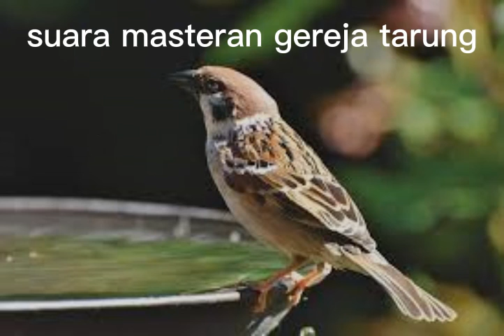suara masteran gereja tarung super jernih dengan suara terapi air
suara masreran burung gereja tarung dengan suara terapi air dengan kualitas yg jernih sehingga membuat nyaman burung yg di masterin
jika anda suka silahkan subsribe chanel ini semoga menjadi amal ibadah buat agan agan semuanya terimakasih